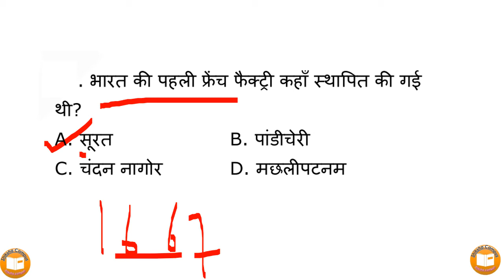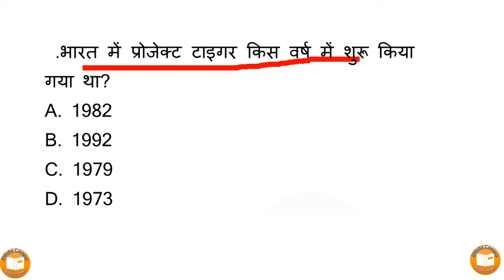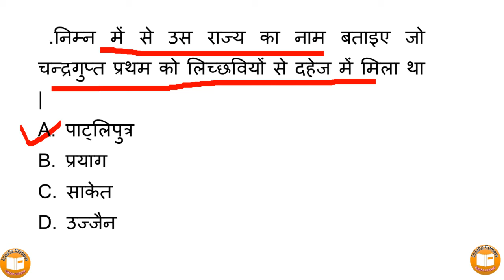11. History 2017-2019 SSC ke important 10 question..